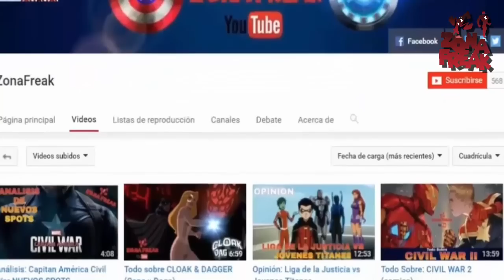CIVIL WAR: ¿Cómo Tony Stark sabía de Spider-Man? | Zona Freak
¿Cómo es que Iron Man conocía la identidad secreta de Spidey? Esta es una gran duda que quedó en los espectadores después de ver CIVIL WAR. Sin embargo, los guionistas hablaron al respecto, y nosotros te contamos lo que dijeron en este video.
ZONA FREAK EXTRA: Matias F Romero (Voz, guión y edición)